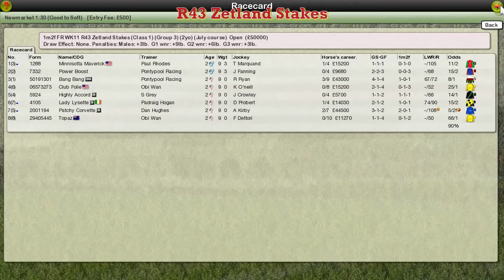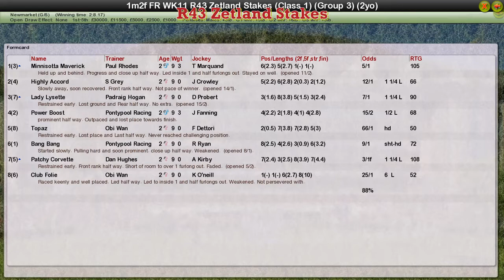FR WK11 R43 Zetland Stakes